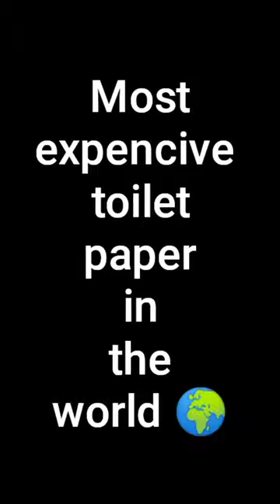Most expensive toilet paper in the world 🌍.